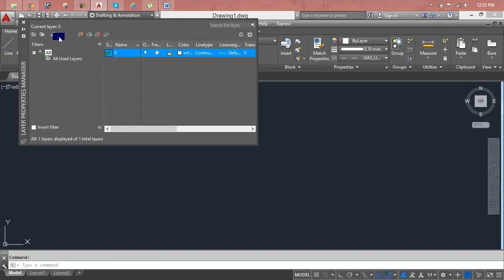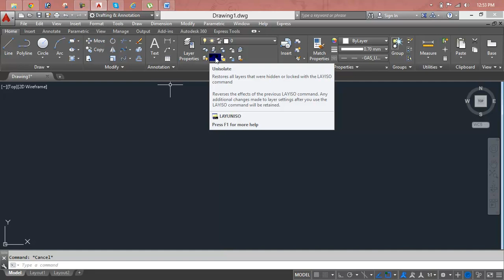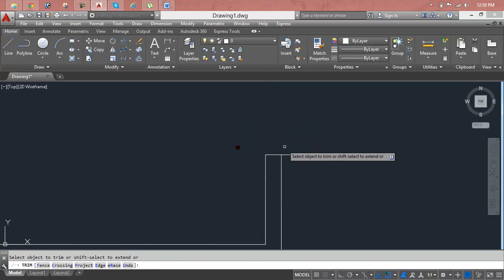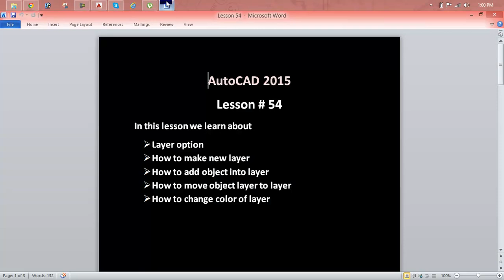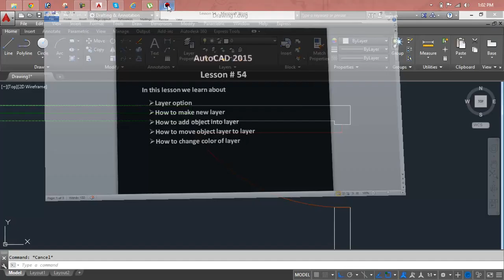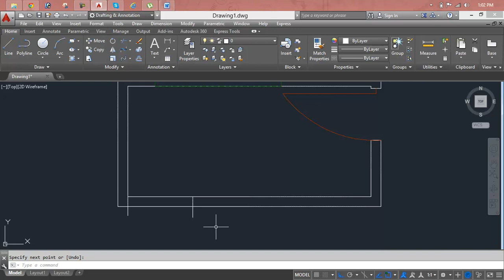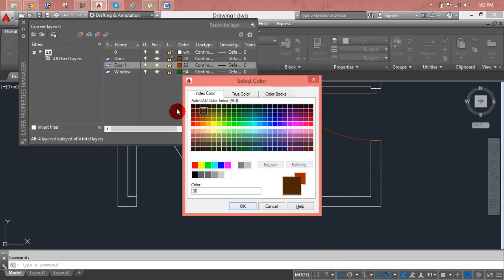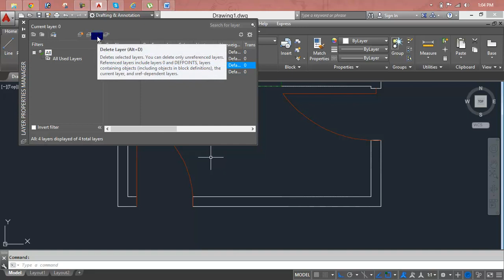How to draw Isometric Drawing in AutoCad Hindi | AutoCad Mechanical 2017 version Lesson 54